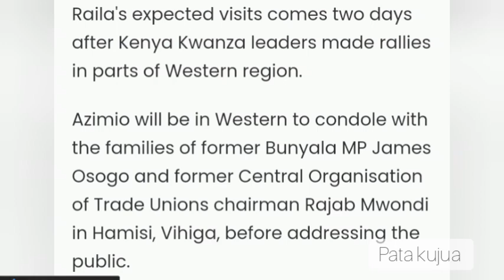LIVE!! RAILA ODINGA SENDS IMPORTANT MESSAGE TO ALL HIS FOLLOWERS